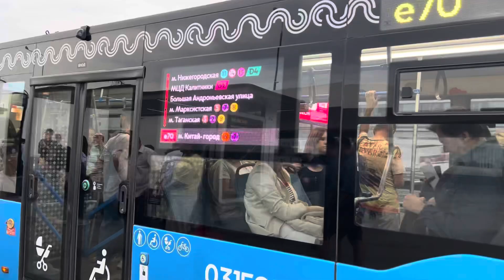Автобус НефАЗ-5299-40-52 следует по маршруту е70 ”138-й кв. Выхина - м. Китай - Город”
Маршрут обслуживает:
 ГУП ”МОСГОРТРАНС”
 Филиал ”Северо - Восточный”(площадка ”Дангауэровка”)
 борт.номер автобуса: 031582
 гос.номер автобуса: К151УВ799

 Снято: Москва, Юго - Восточный Административный Округ, Район ”Нижегородский” Нижегородская ул.(ост. м. Нижегородская), 10.09.24г.